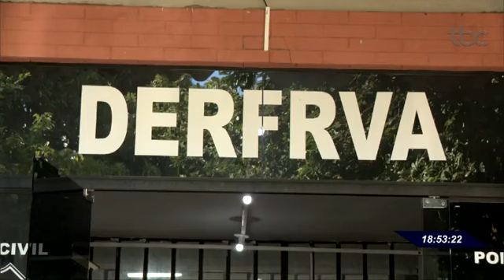TBC 2 | SUSPEITA DE LIDERAR UMA QUADRILHA DE ROUBO DE VEÍCULOS FOI PRESA